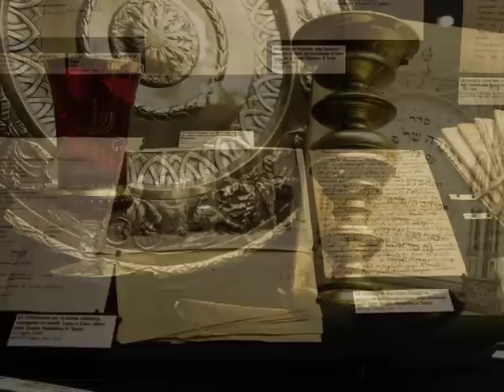A Twentieth Century Story: Rabbi Dario Disegni (1878-1967)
Jewish Archive B. and A. Terracini presents: "A Twentieth Century Story: Rabbi Dario Disegni (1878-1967.)" The short movie introduces the exhibition dedicated to the life of Rabbi Drio Disegni who from 1935 to 1956 guarded the Jews of Turin. Rabbi Disegni's multifaceted life, is set against the larger historical context that goes from the unification of Italy to the end of the Second World War.